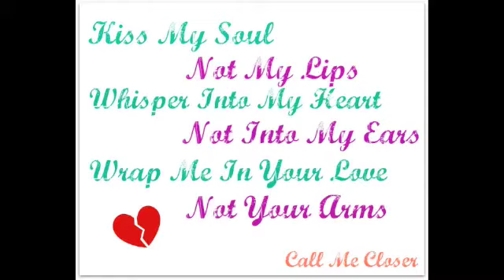Call Me Closer- Chapter 37 (Nick Jonas Love Story) MARATHON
Marathon part 3/4

Chapter 37

[Shaeas POV]

"Shaea, you are NOT going out with your friends tonight!" Nicks outburst brought the entire house to silence. The rooms atmosphere changed from a happy and loving environment to a cold and sensitive one. Scared, Frankie backed out into the other room. We all stared at Nick, trying to figure out what got him angry so suddenly.
"Excuse me?" I dared him to repeat himself. What the hell was his problem?!
"I said," he spoke up again. "You are NOT going out ANYWHERE tonight." His face was red and his fists were clenched. I knew my posture was similar to his. I let go of the hand Joe had been holding to twirl me and stepped closer to Nick. We were only inches apart, daring each other to fight. I glared at Nick, my eyes staring straight into his and his into mine. Our breathing was heavy and loud, our chests moving in and out, dramatically adding to the tension. Who the hell does he think he is to tell me what do to and what not to do!?
Terrified, Denise spoke up, "Nick, why cant she go shes-" but for the first time in all of our lives, Nick cut off his own mother. And I could see no remorse in his eyes for doing so. That just pissed me off even more.
"Look, I said I dont want her to go-" He SAID he didnt want me to go? Who the hell is he, MY FATHER? I felt like slapping him hard but I clenched my fist more.
"Nick, I dont CARE whether you want me to go or not. I dont CARE if you dont like seeing me happy. I dont GIVE a DAMN if you dont know what you want in your life, but that DOESNT mean you can poke your finger into MY life! I WILL go there, whether you like it or not!" Oh yea, I went there and Im not stepping back.
The flame in Nicks eyes was frightening and for two seconds, I could imagine Nicks hand making rough contact with my cheek. I didnt let my fear appear on my face; NO ONE talks to me like that!
I was furious! He was ruining my night! No, he was ruining my LIFE! Tonight, I felt beautiful for the first time since Joanna had moved in and he ruined it for me! Everyone seemed so happy, and even he seemed to like what he saw, but instead of complimenting me, he tells me I cant go? Whats his problem!?
It was extremely quiet in the room, no one breathing at all. Paul and Denise were so shocked they didnt seem to know what to do. Even Joe and Kevin were so stunned by Nicks outburst that no body knew how to handle this situation. But I could see it all burst into flames; both Nick and my stubbornness was clashing and it was going to cause uproar.
Minutes and minutes seemed to pass without another word, just a fight with our eyes, when a honk from a car indicated that my friends were here. I straightened up, patting my hair to settle it down, without removing the fire from my eyes. Nick stayed in the same position, fists clenched, but his eyes followed my movements.
I made my way towards the door when Nick spoke up, his voice cold, "Dont do it Shaea. Dont you DARE leave this house," he warning stopped my heart for a second. My back was still facing everyone, so I could easily regain composure.
I put my hand on the doorknob and slowly turned it.
"Watch me," and I stepped out of the house, shutting the door behind.
The last thing I heard was the sound of something crashing against the wall.

Just incase I never bring up what crashed against the wall, it's Nick's fist.
He punched the wall because he was so pissed. :)
Wow...how will Nick react? OOHHH Shaea's a rebel :P
Oh, and nick would never physically hurt Shaea, in case you're worried :)